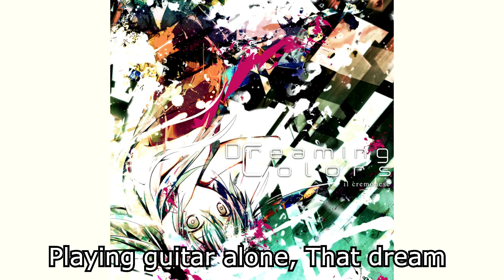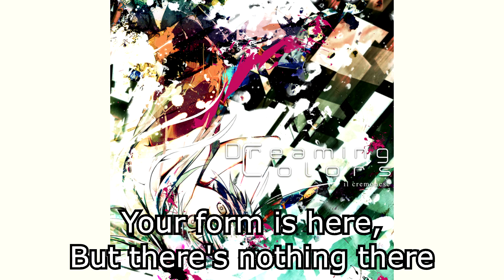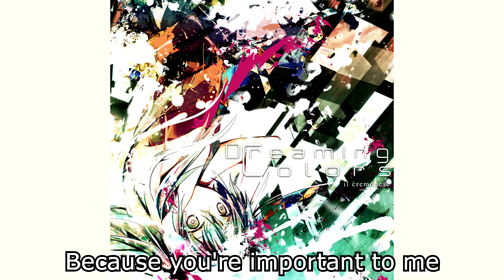【Okame-P】Ensemble Playing With You【English Sub】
English Translated Lyrics:
Playing guitar alone, That dream
For all time, Separated by distance from you
If that thought comes to mind・・・
Before I wake up from this dream

Your light illuminates this place
Because it's our important colors

Your form is here, But there's nothing there
That time I would weep every day
Because you are
always so far away
But, You won't fade away
From that thought

Memories illuminate this place
Tender and lovely colors
The melody of our first love
Playing guitar
Overflowing with your sound

Discovering broken pieces of memories
Now the tears won't wash away

Your light illuminated this place
Delicate and lovely colors
Because you're important to me